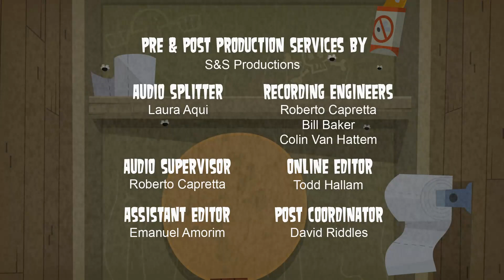S01E015 No Pain, No Game